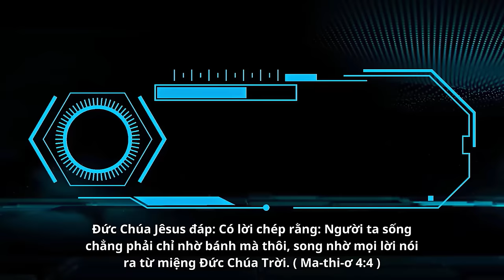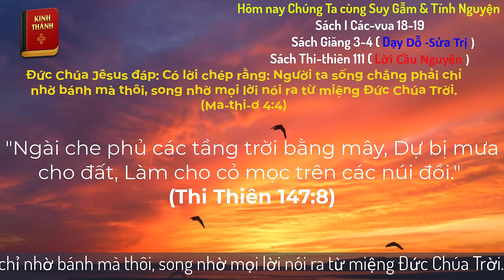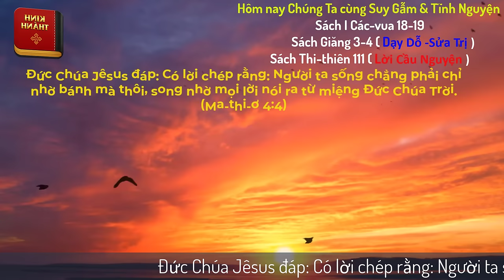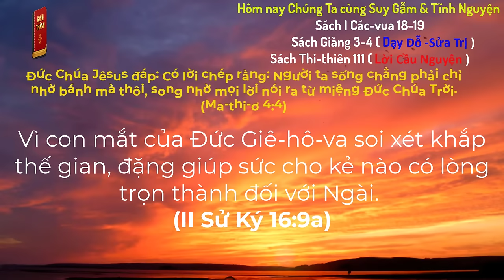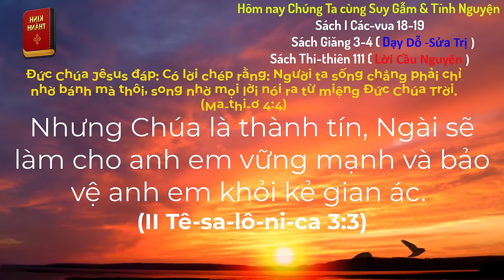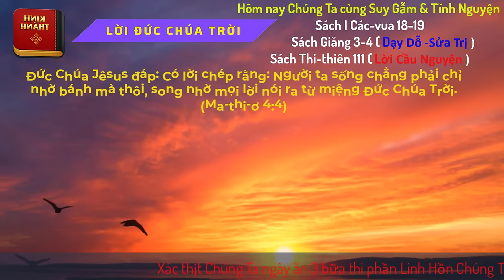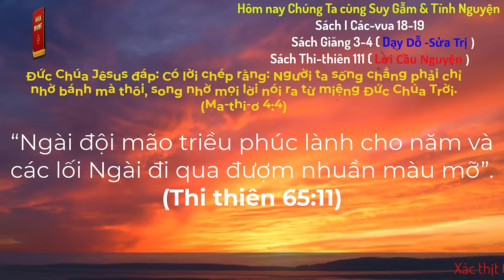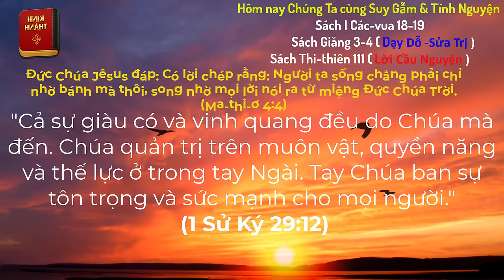Oneway Radio | Tĩnh Nguyện Hằng Ngày 26/09/2024 | Dưỡng Linh cơ Đốc